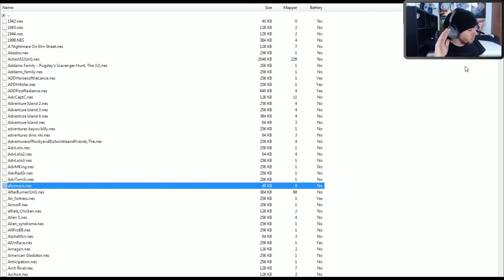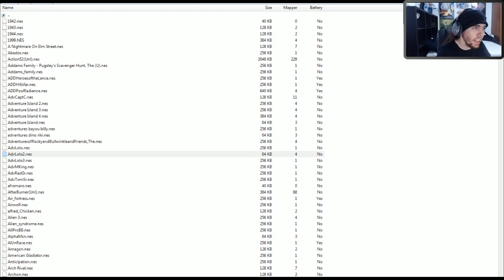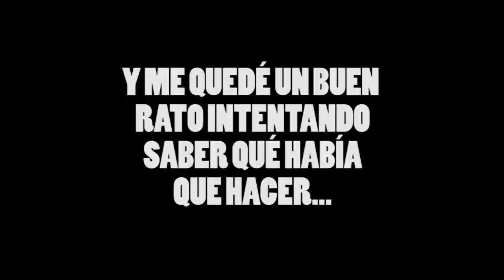RANDOM NES GAMES 3 - LAS AVENTURAS DE LOLO 2